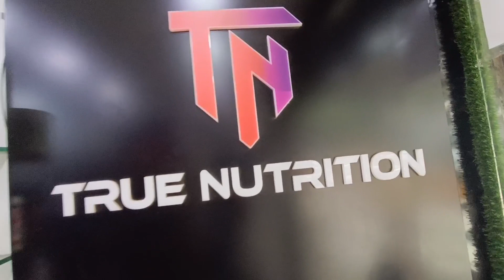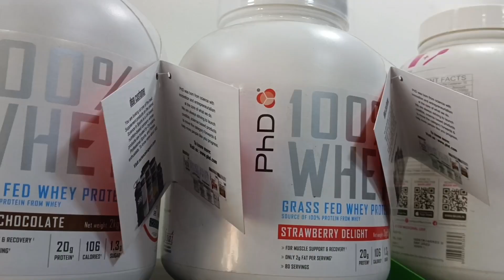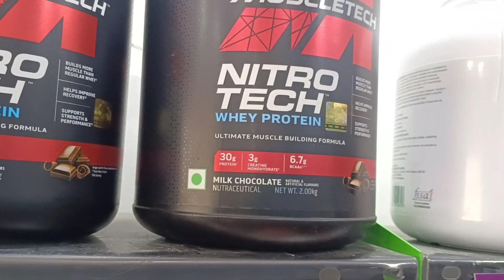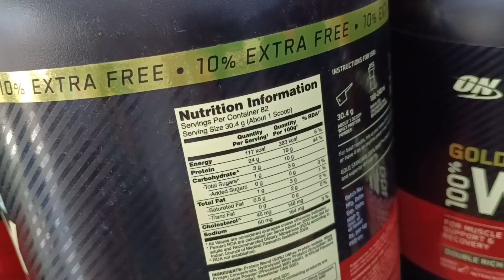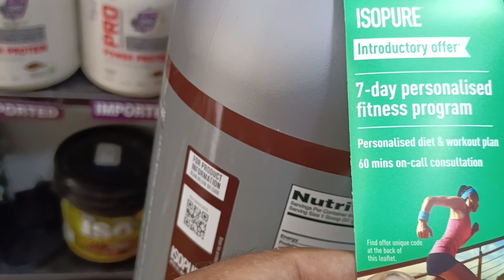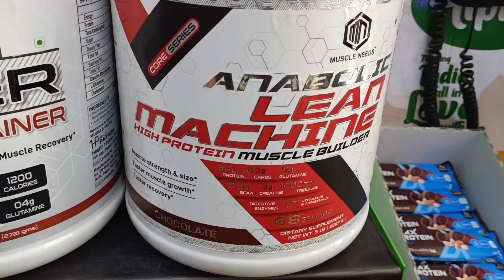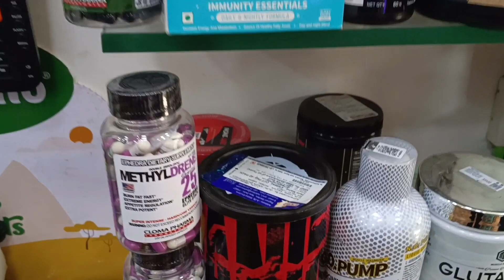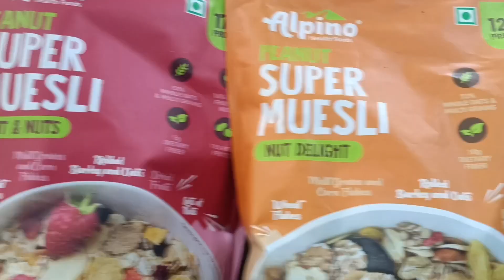🔥Online விட பாதி விலையில் GYM Supplements 💯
True Nutrition 💪
69, Perambur Barracks Rd, Dhibighat, Purasaiwakkam, Chennai, Tamil Nadu 600012